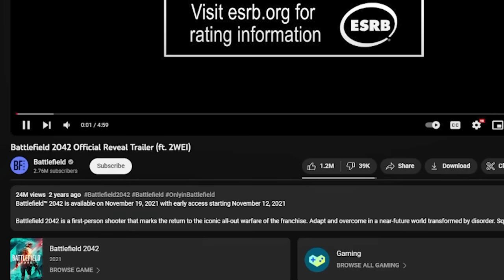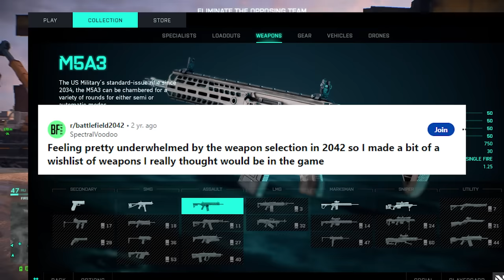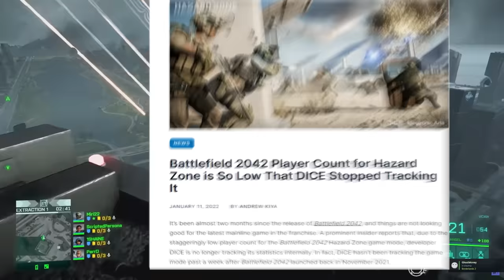Battlefield 2042: Then VS Now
Battlefield 2042 has changed a lot over the 2 years it has been out, and since its release in 2021, Battlefield 2042 has managed to have one of the worst launched in triple A video game history, to a redemption arc where it is now actually a pretty solid game. The complete story of Battlefield 2042 2 years later is a crazy one. This will cover its history from BF2042 launch to where we are past Season 6. The most in depth Battlefield 2042 review and retrospective analysis. Is Battlefield 2042 fixed now? And is Bf2042 worth playing in 2023?